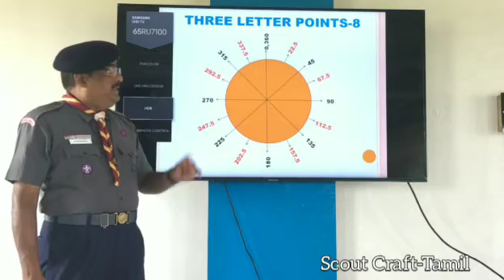Compass - 16 Points Bearings